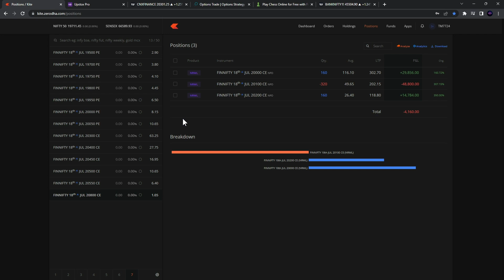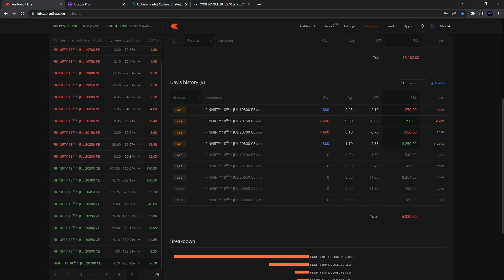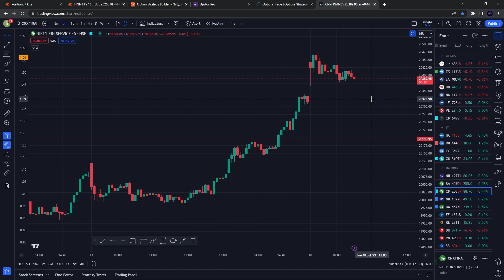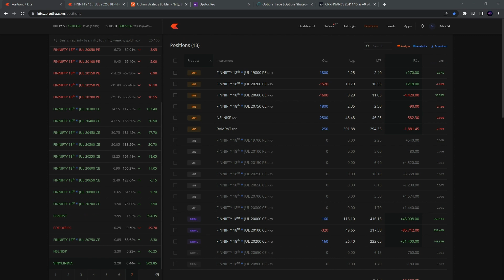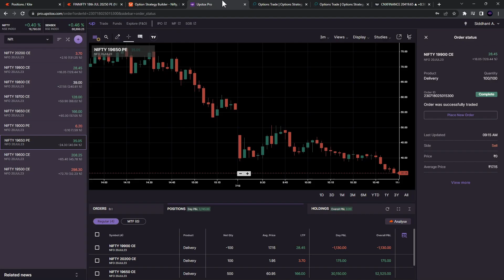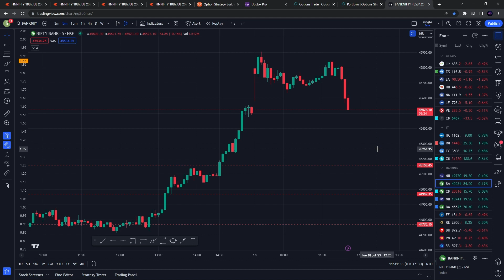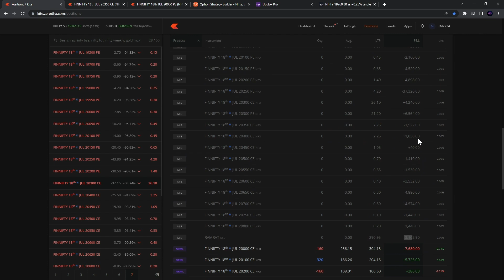15,000 loss Finnifty Expiry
15,000 loss Finnifty Expiry